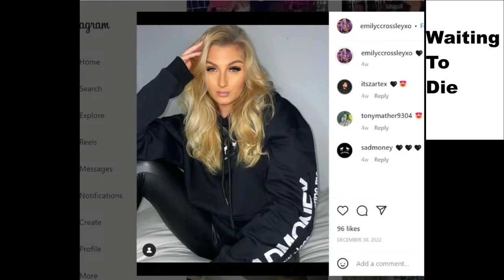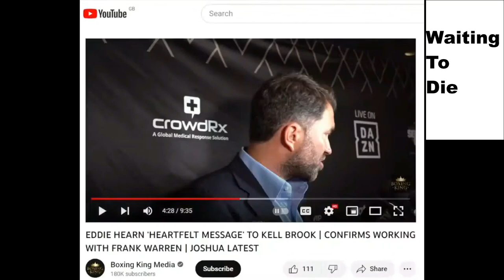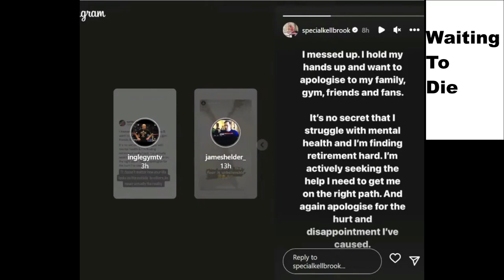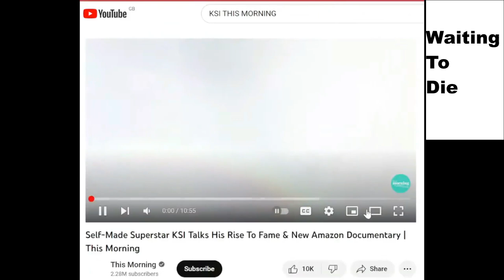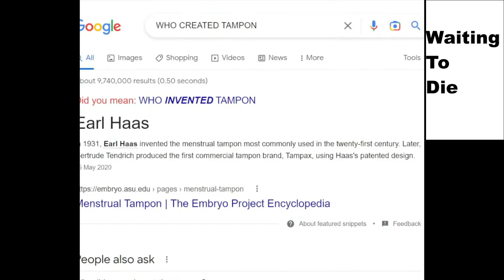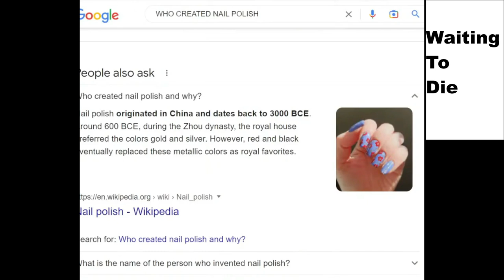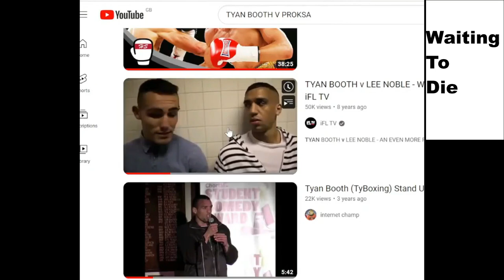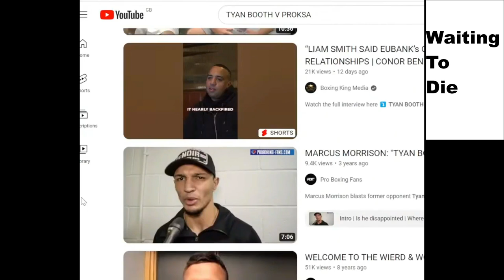Tyan Booth Live - Eddie Hearn Disappointed With Kell Brook After Snorting C*KE Vid LEAKED!!! - Pt 1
Lowlights for the lowlifes! On this live Tyan tries to sort a muse for the Scumbags! Part 1 of 2.